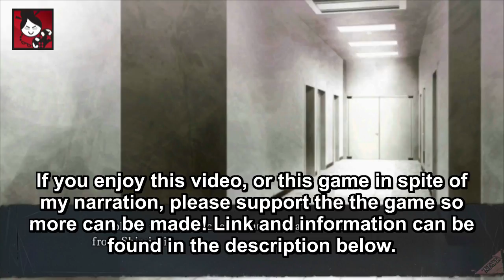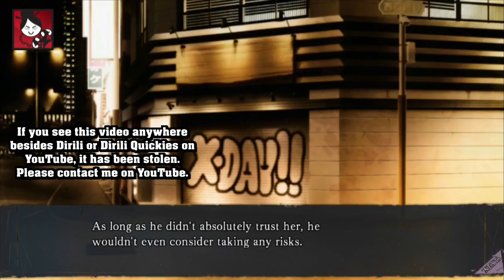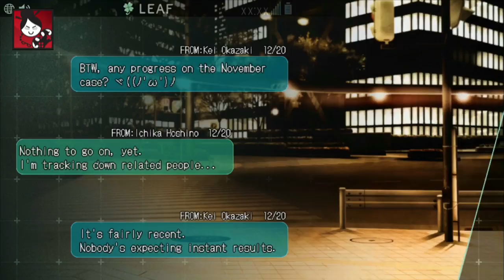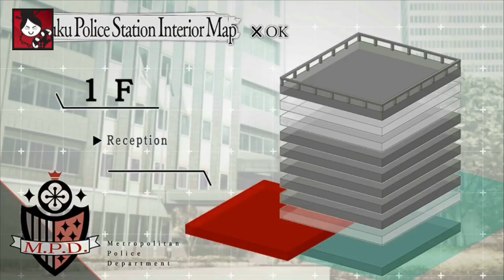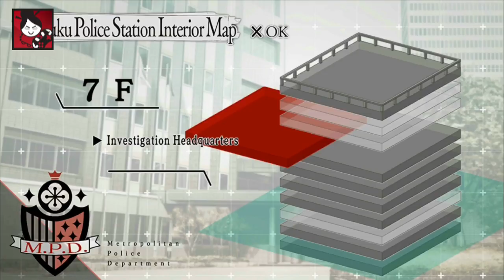Collar X Malice - Kei Okazaki Part 9 (Full English narration)(illustrated audiobook)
Collar X Malice - Kei Okazaki Part 9 (Full English narration)(illustrated audiobook) visual novel

Otome game, exclusively released on Vita by Aksys. You can find it anywhere you buy games, or download it on your Vita from PSN.